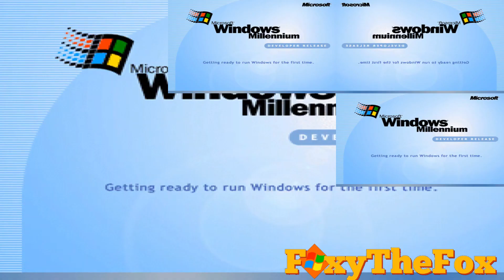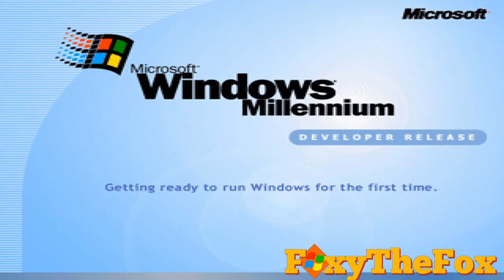Windows Millennium Developer Release has a Sparta Party Hard Remix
Source by Me and Microsoft